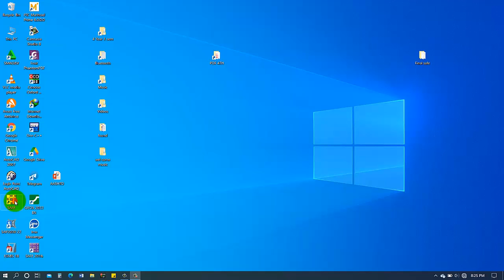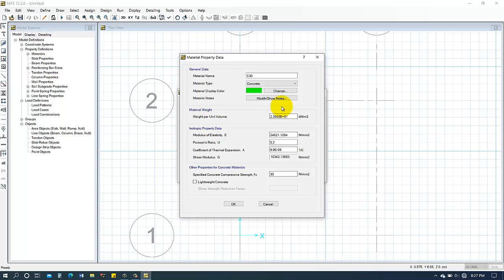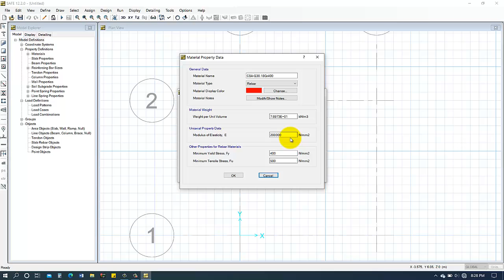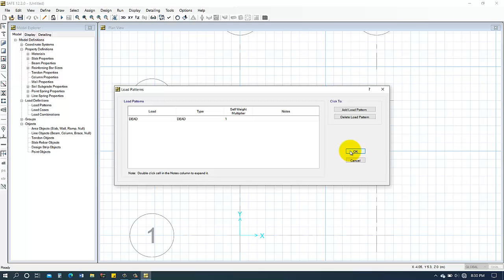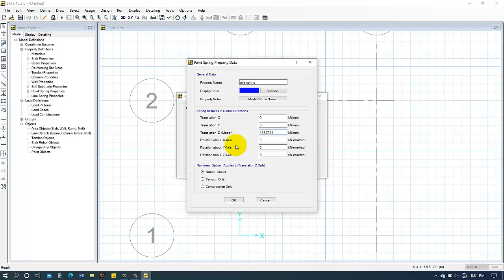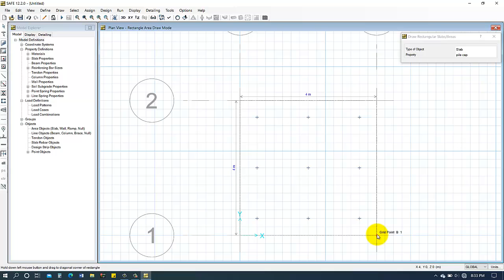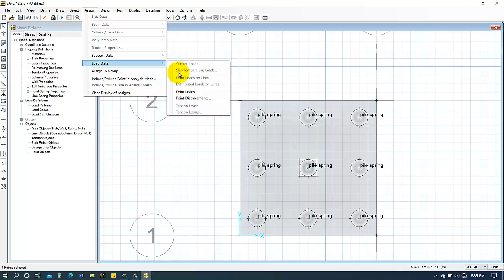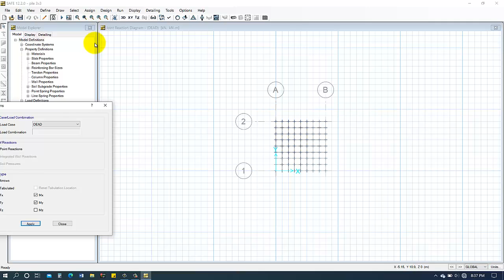CSI Safe tutorial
how to design and analysis pile foundation with CSI Safe